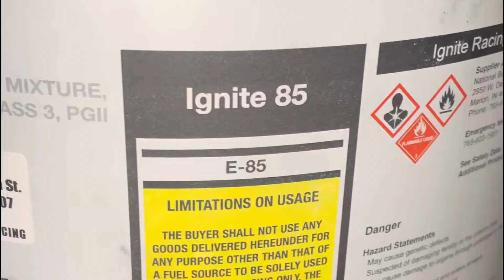E85🌽 is LIFE🙌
Adding an E30 blend to my N54 BMW